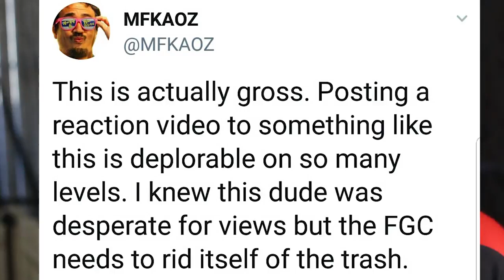Ernesto "Button Check" Lopez caught trying to capitalize off Jacksonville deaths - Low Tier God